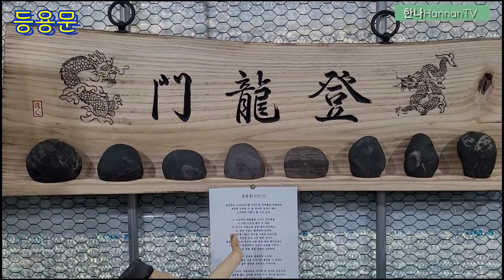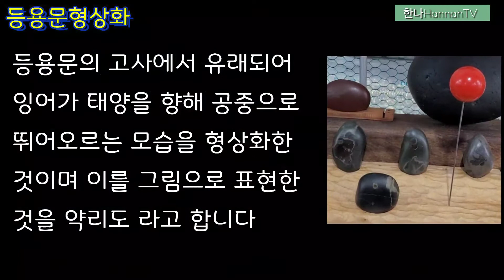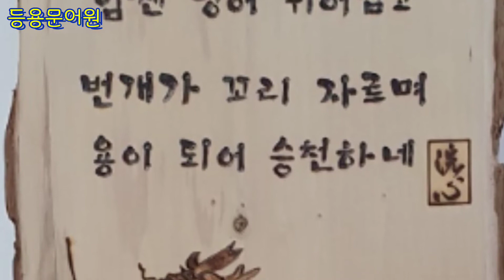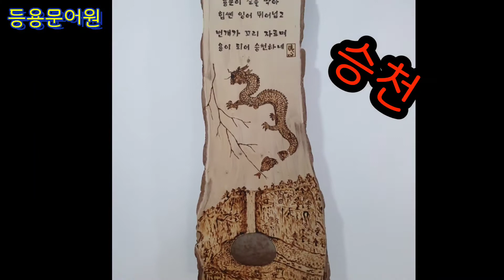진동만 감정의원의 설명, 등용문登龍門의 형상화 形象化 여덜번째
진풍명품에서 진동만 감정위원께서 등용문의 어원에 대해 정확히 알려줍니다 수석시화 창시자인 노정술님이 등용문의 어원을 형상화한 작품입니다